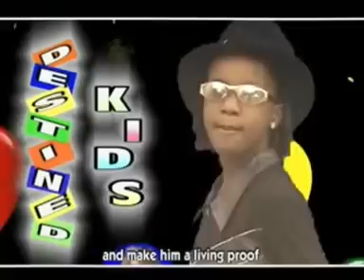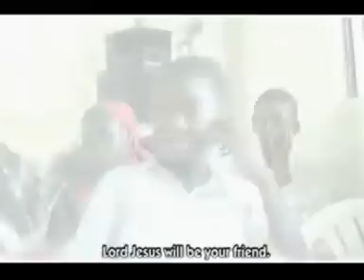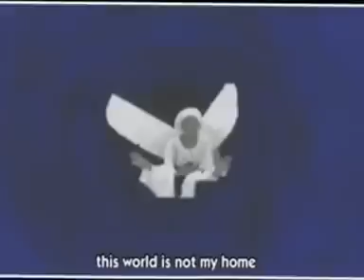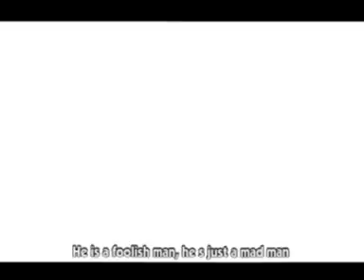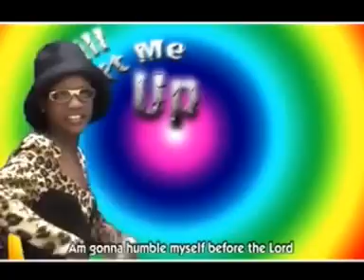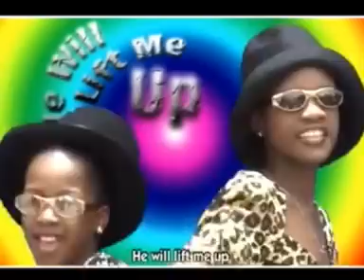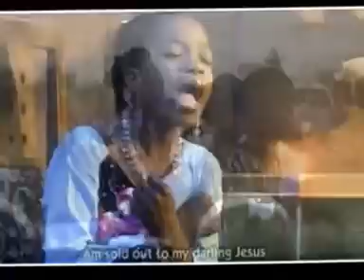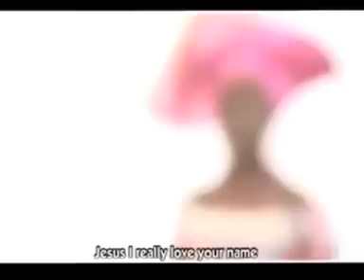DESTINED KIDS PERFORM JOY JOY JOY 1